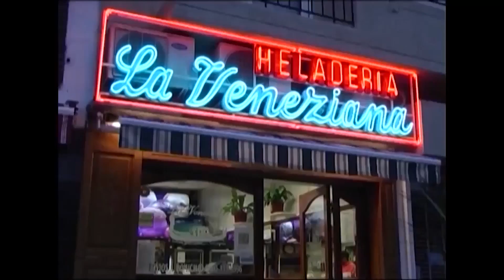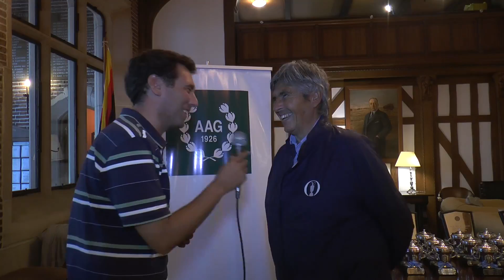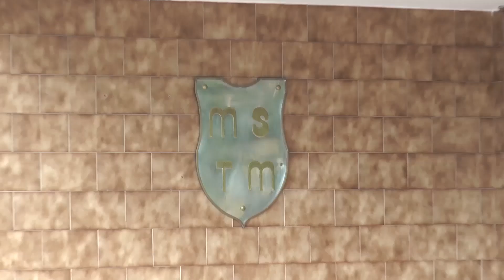DESDE EL GREEN HD 16 03 18